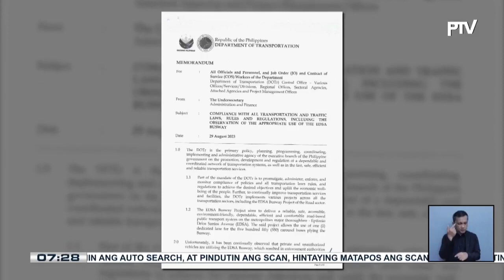DOTr, nilimitahan ang pagdaan sa EDSA Busway ng gov't vehicles